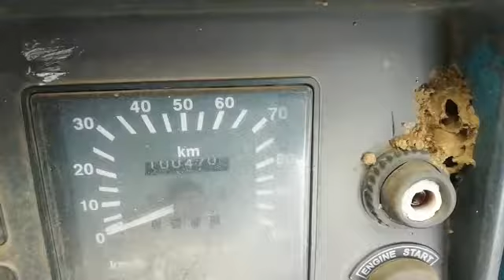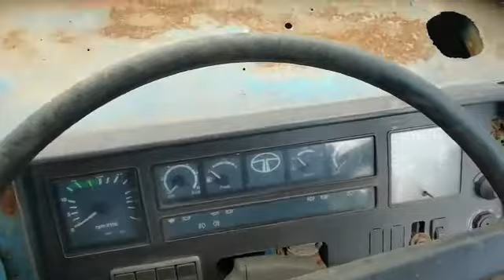2007 TATA LPT2515 6X2 TANKER